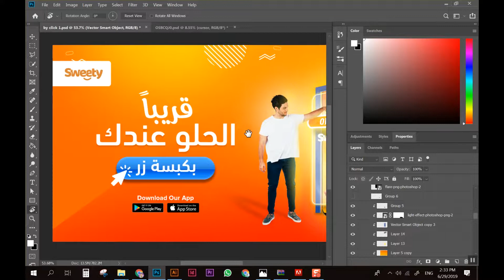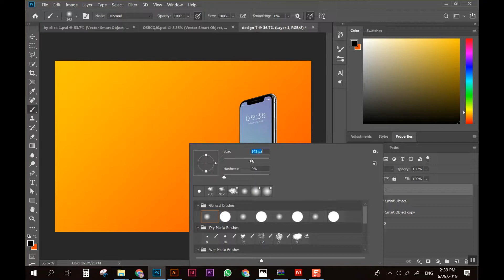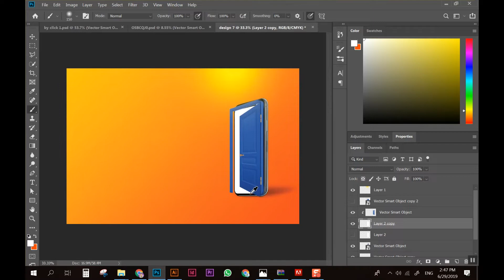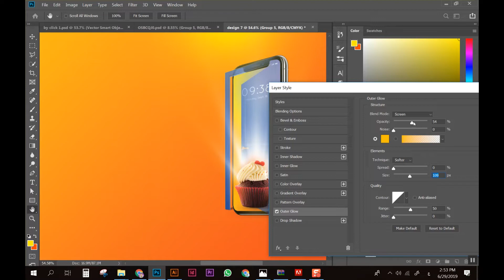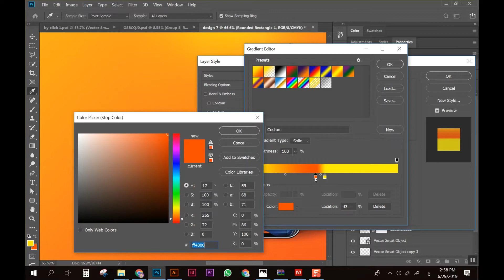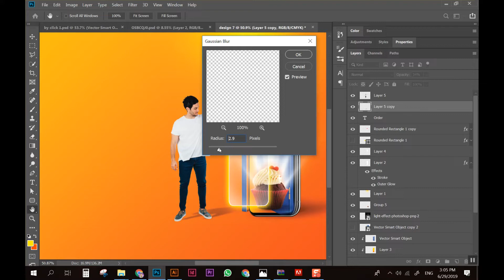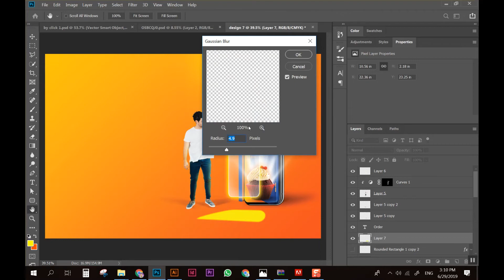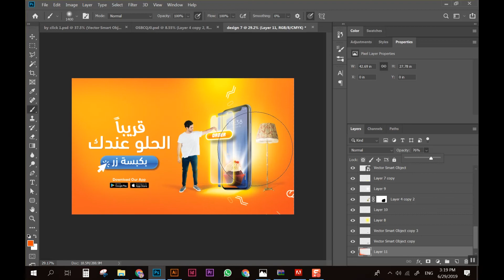تعلم تصميم سوشيال ميديا احترافي بالتفصيل - الدرس السادس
السلام عليكم
.فى فيديو اليوم هنتعلم كيفية عمل تصميم سوشيال ميديا احترافي وابداعى وكيفية دمج الصور بشكل مميز والاهتمام بكل تفاصيل التصميم
هذا التصميم تم تنفيذه بإستخدم فوتوشوب 2019
لينك تحميل المرتيريال والصور المستخدمة: السلام عليكم

شكرا ونتمنى لكم  مشاهدة ممتعة